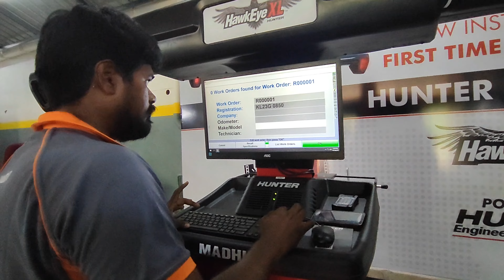കേരളത്തിലെ ആദ്യത്തെ JK TRUCK WHEEL SHOWROOM & TRUCK ALIGNMENT SHOP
location :HIGHWAY TYRES Erattachira, kilimanoor, tvm